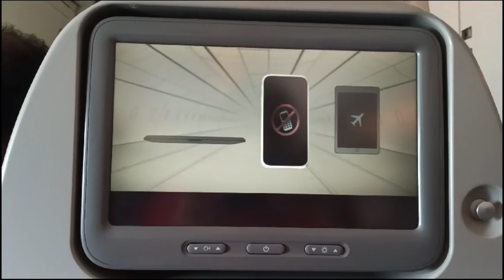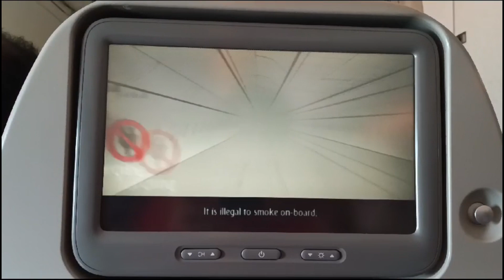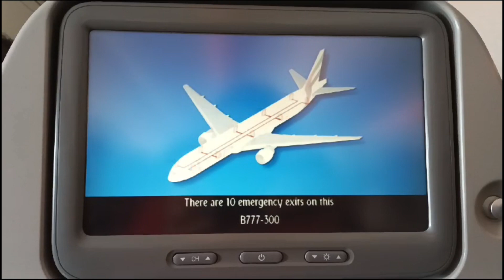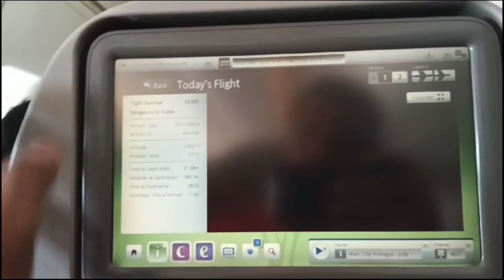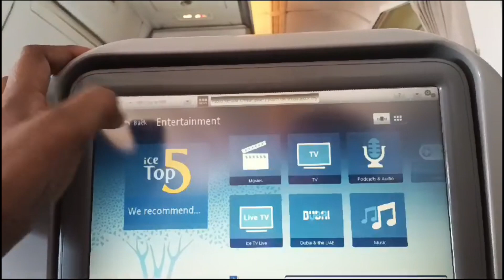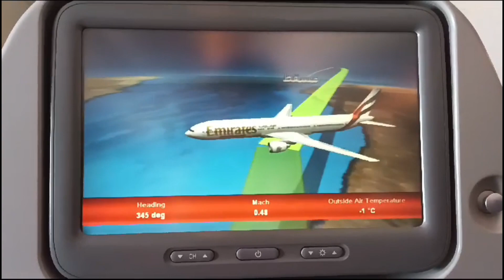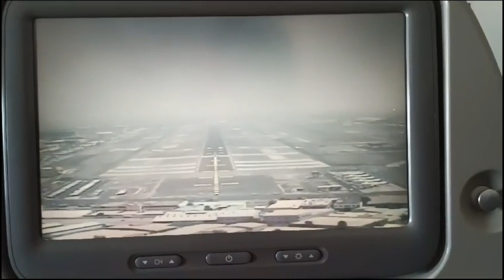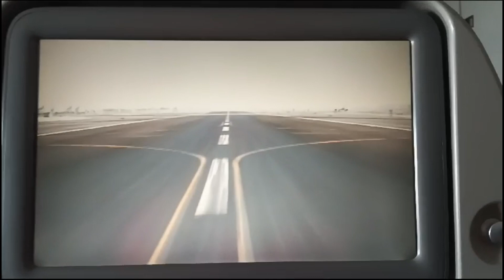Emirates | Bengaluru To Dubai | Luxurious Flight Experience